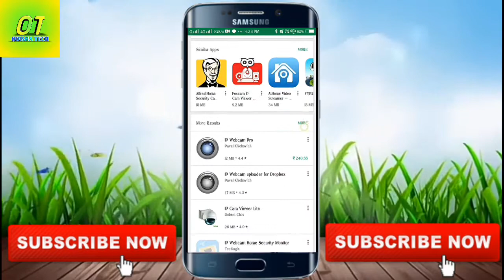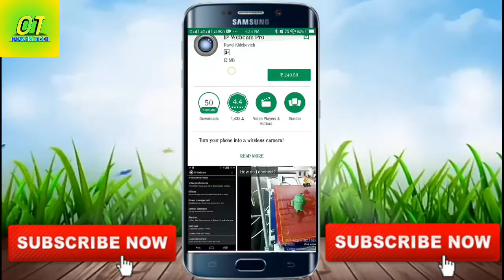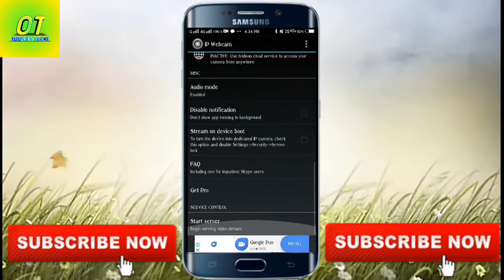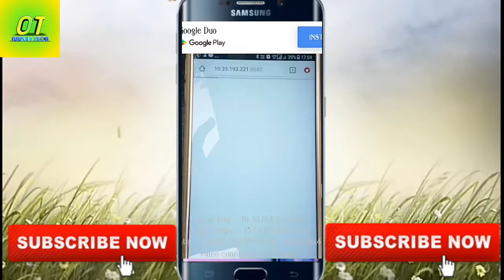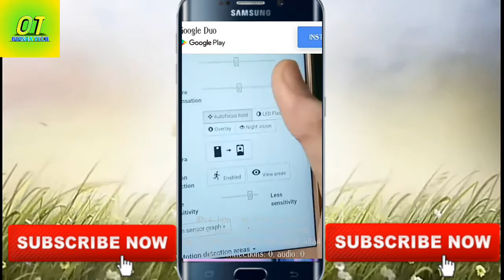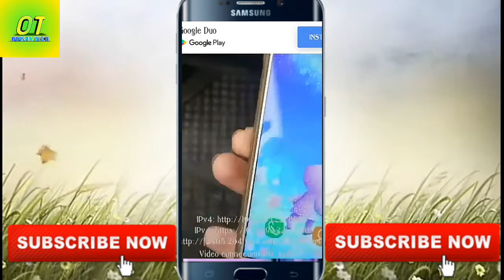[Odia] | How to make your android phone spy camera or CCTV Camera | How to use mobile as a CCTV cam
Hi dosto ! apana mananku puni thare swagat karuchi "odisha tech" ra sampurna new video re  "how to make your android phone spy camera or CCTV camera"

Asha karuchi apana nku ehi video bahut vala lagithiba.

Mu ei vali sabudin intresting video gudika NEIKI AASUCHI and apana nku kichi knowledge mandhya DAUCHI!!!

MY NEXT VIDEO TOPIC IS ABOUT OPPO N